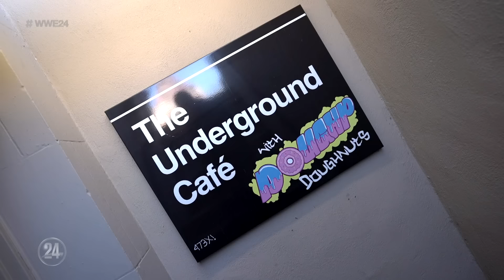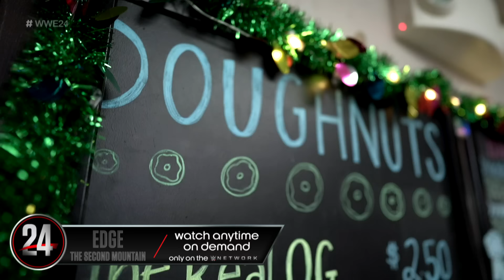This is Edge’s favorite cheat meal: WWE 24 extra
Edge talks about one of his favorite weekly rituals — munching on decadent doughnuts from The Underground Café with DoughP Doughnuts in Asheville, N.C. — in this bonus scene from WWE 24.
Follow WWE on YouTube for more exciting action!